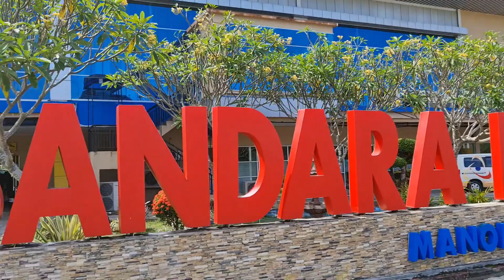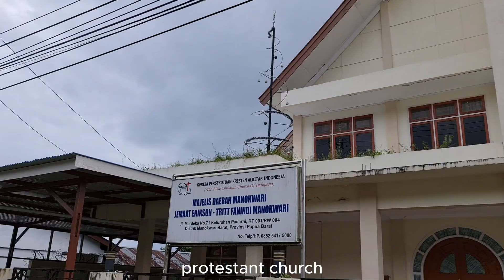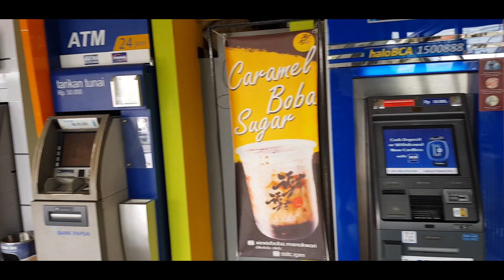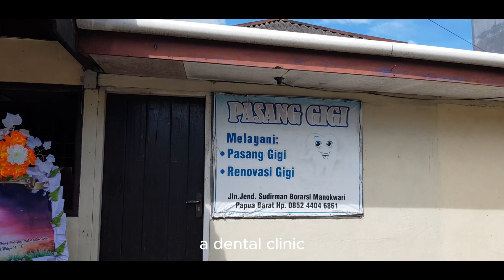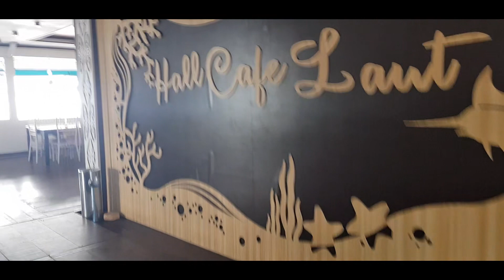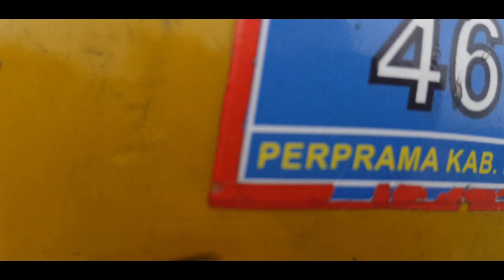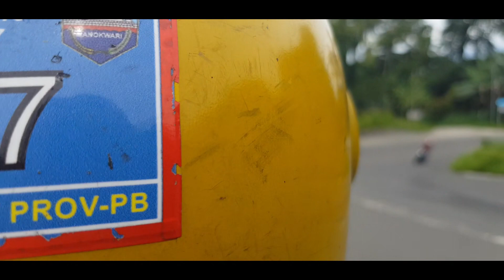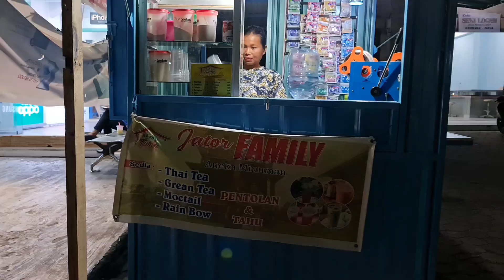Off the Beaten Track Trip to Manokwari West Papua Indonesia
Manokwari , the Capital of West Papua Indonesia is off the beaten track for most travellers. It is situated in a beautiful bay facing the Pacific Ocean and has few things to attract the common tourists. My trip to Manokwari was mainly to fish for Yellow Fin Tunas and other pelagic fishes which are plentiful there. Hopefully this comprehensive video will help those who intend to go there with a better picture of what the city can offer.
Alcohol drinks are banned in Manokwari .